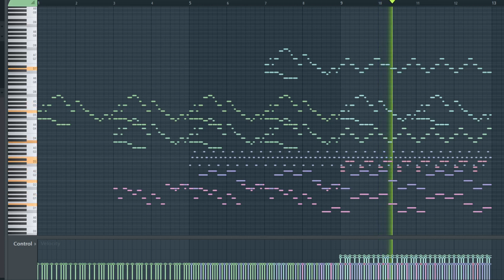Yume Nikki - Flute Room - WIP Orchestra (read description)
For my viewers, I have three big projects in works, expect lots of new stuff to come! Regardless, heres a WIP thingy I made, I might finish it, I might not.